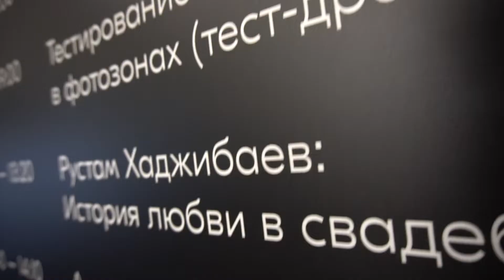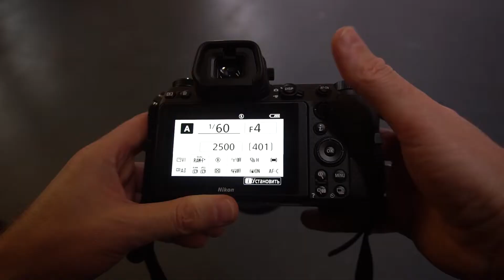NIKON DAY 2018 в Москве + тест Nikon Z6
Сходил на NIKON DAY 2018 в Москве и конечно же протестировал новый полнокадровый беззеркальный фотоаппарат Nikon Z6 (впрочем о нем подробнее в следующем видео).
Рассказываю как это было, что понравилось, а что можно улучшить в следующий раз.